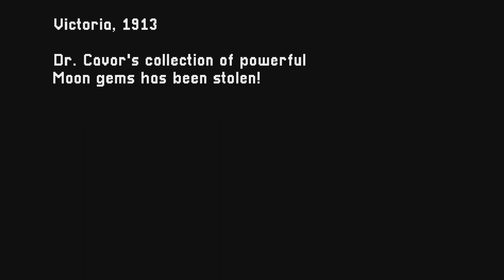Mighty Aphid - Gameplay PS4